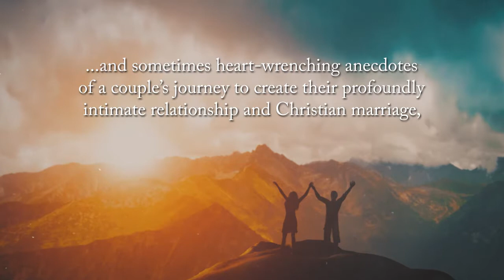Our Life Our Way by William L. Rush and Christine F. Robinson